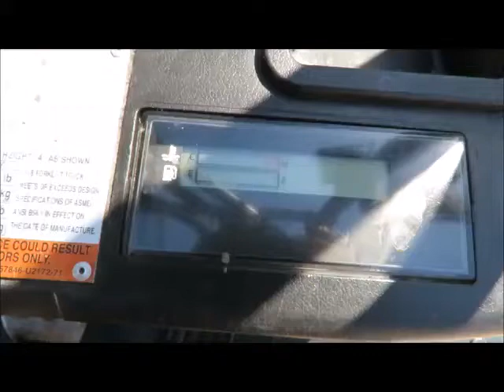Sold! 2015 Toyota 8FGU25 5K lbs Warehouse Industrial Forklift bidadoo.com